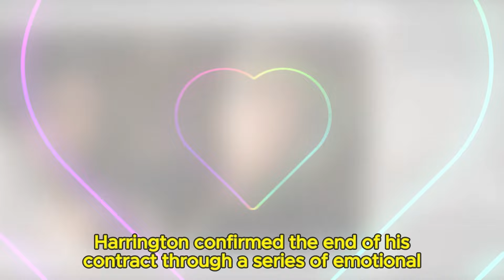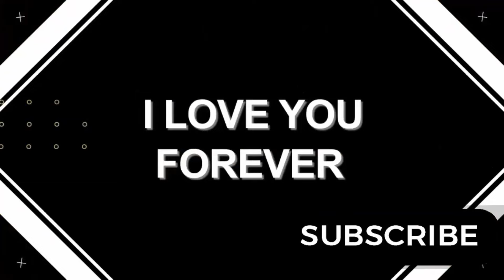General Hospital Spoilers | Adam J. Harrington fired, John leaves by death